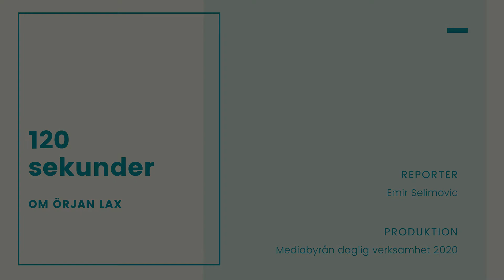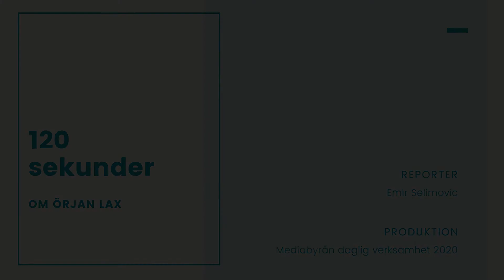120 sekunder om Örjan Lax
I fjärde delen av serien 120 sekunder berättar Emir från Mediabyrån om Johan Rheborgs rollfigur Örjan Lax.